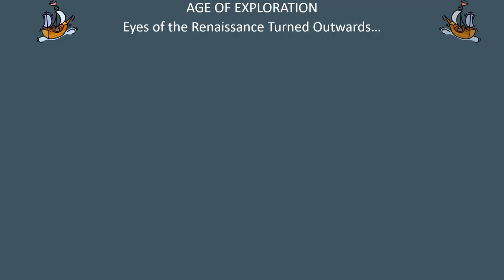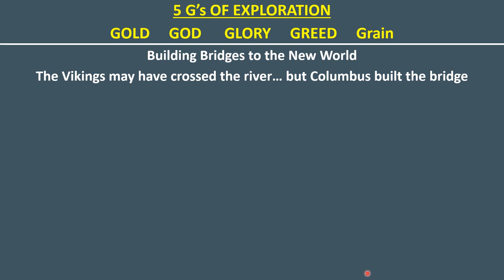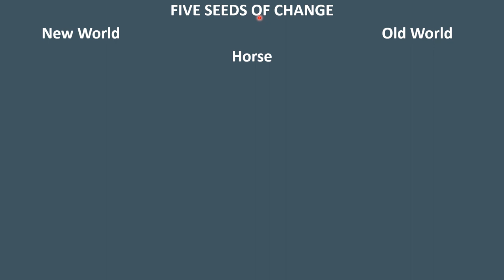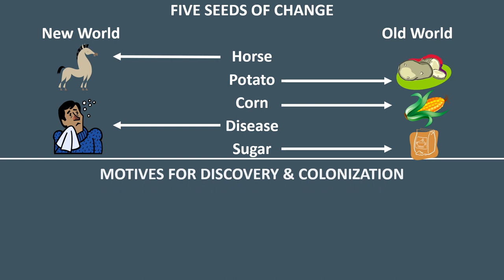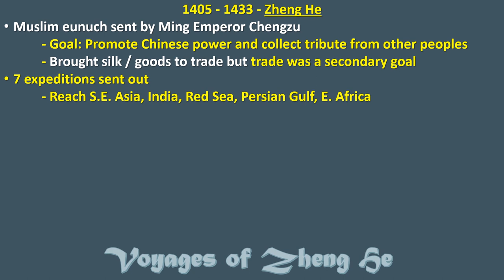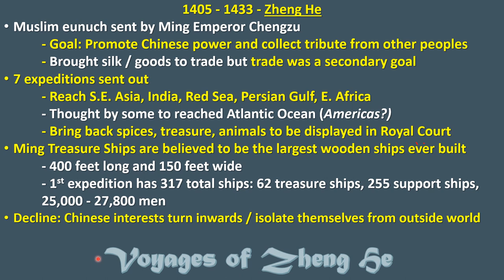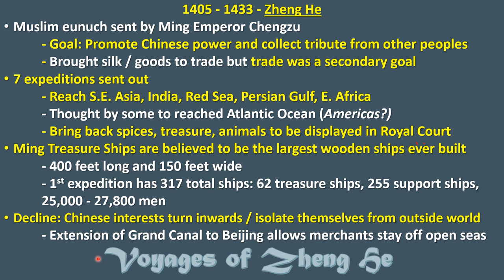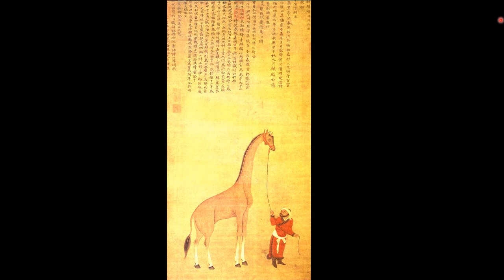Age of Exploration# 1: Unit Intro and Chinese Explorers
Need Everything in Yellow